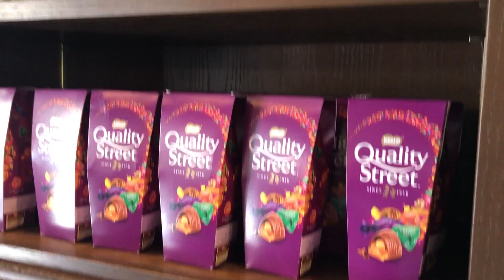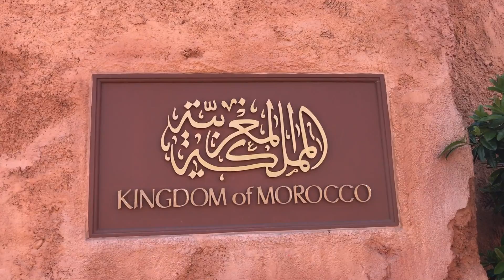disneyworld day 5 vlog (epcot)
first day visiting epcot.